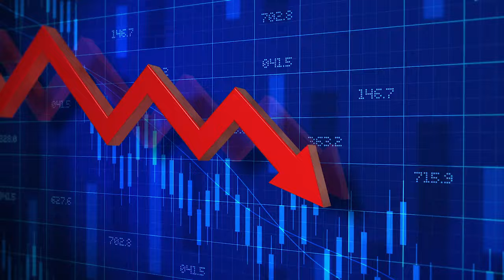South Florida housing Market Update [August 2024]